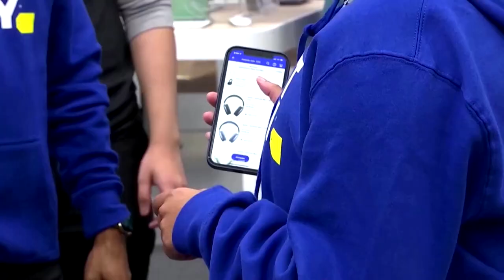Visiting shoppers ‘shocked’ by tepid U.S. Black Friday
Bargain hunters found stores less crowded compared to past years on Black Friday as major U.S. retailers opened their doors early. The short lines and out-of-stock products surprised some shoppers from abroad who were visiting New York